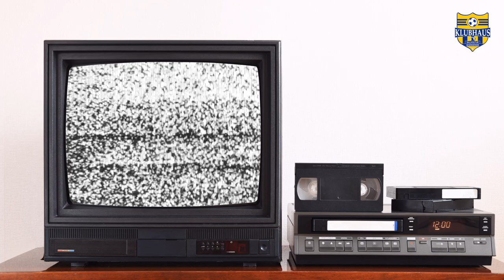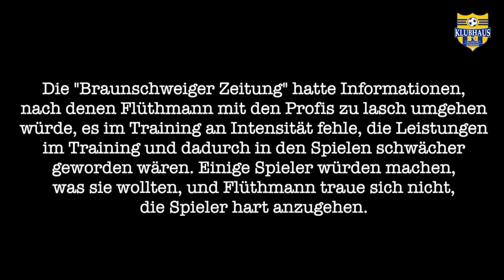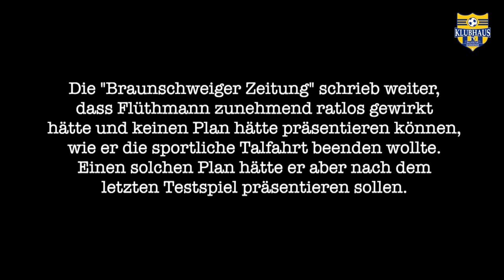Klubhaus TV - Folge 1: Januar 2022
Der Podcast GEGENGERADE und BALLKULTUR-Veteran Gerald Fricke haben sich zusammengetan und präsentieren euch

KLUBHAUS TV!

Klubhaus TV bietet euch ab sofort jeden Monat in erster Linie einen Rückblick auf die Ereignisse rund um Eintracht Braunschweig. Dabei reihen wir aber nicht einfach Ereignisse aneinander, sondern ordnen diese ein und kommentieren sie bei Bedarf. Und Ballkultur steuert als Kulturbeauftragter eine feuilletonistische Betrachtung rund um den Fußball im Allgemeinen und Eintracht im Speziellen bei.

Der Januar 2022 fing an mit einer dreiteiligen Spezialserie der Gegengerade mit Christian Flüthmann, der u. a. zum ersten Mal Einblicke in die Gründe für seine überraschende Beurlaubung gab. Wir berichten über neue Spieler und liefern eine erste Einschätzung der kommenden Präsidiumswahl. Und Fußball wurde natürlich auch gespielt!

Als neues Projekt freuen wir uns sehr über Feedback - was hat euch gefallen, was können wir besser machen, was wünscht ihr euch? Schreibt es in die Kommentare! Wir antworten - garantiert.

Ein Hinweis in eigener Sache: habt ihr ggf. alte Fotos mit Eintracht im Keller? Die Website

bs1895.de,

für deren freundliche Unterstützung wir uns sehr bedanken, ist immer auf der Suche nach altem Bildmaterial. Meldet euch gerne dort, Kontaktdaten gibt es auf der Website!

QUELLENANGABEN

Präsidiumswahl:

Loehr, D. M. U. K. (2022, 15. Januar). Nicole Kumpis: Ja, ich will Eintracht-Präsidentin werden. BZV Medienhaus GmbH, Braunschweig, Germany.

Loehr, D. M. U. K. (2022b, Januar 21). „Eintracht braucht einen kompletten Neuanfang“. BZV Medienhaus GmbH, Braunschweig, Germany.

Weitere erwähnte Artikel der Braunschweiger Zeitung:

Fröhlich, T. (2019, 18. November). Eintracht Braunschweig: Flüthmann muss gehen, kommt Antwerpen? BZV Medienhaus GmbH, Braunschweig, Germany.

Rücker, L. (2022b, Januar 2). So plant Eintracht Braunschweig mit Jan-Hendrik Marx. BZV Medienhaus GmbH, Braunschweig, Germany.

Rücker, L. (2022c, Januar 19). Julian Bauer: Ich weiß, für welche Rolle ich geholt wurde. BZV Medienhaus GmbH, Braunschweig, Germany.